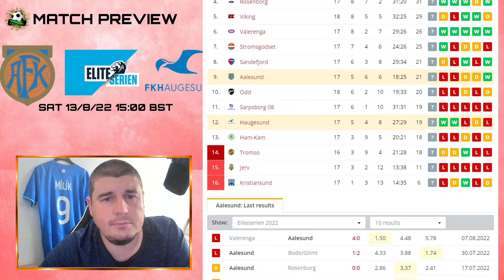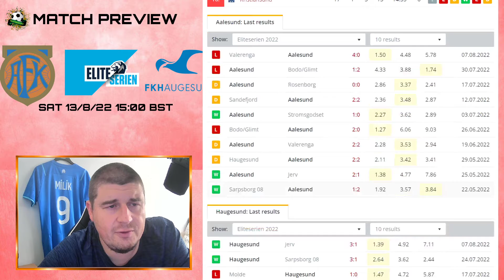Norway Eliteserien - Aalesund v Haugesund Preview (13/8/22)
Eliteserien - Aalesund vs Haugesund match preview & betting advice